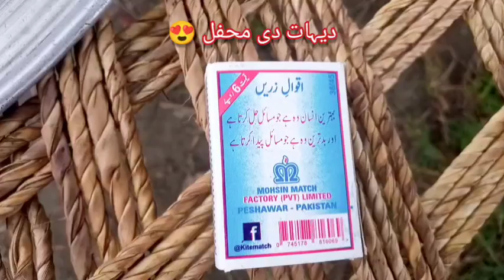Village k logon ki khubsurat mehfil🤗| Village cooking video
Village k logon ki ak khubsurat mehfil dekhen,
Is video me village k logon ki ak khubsurat mehfil ap dekhen gy, Village ki zindagi shehr ki zindagi sy kafi pursakoon or achi hoti hai